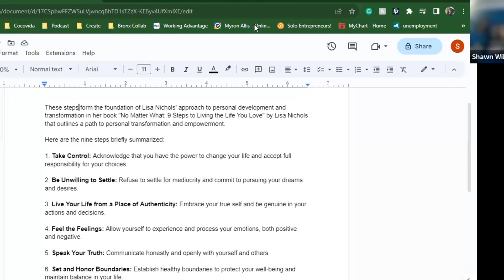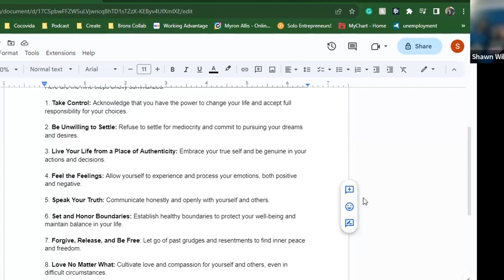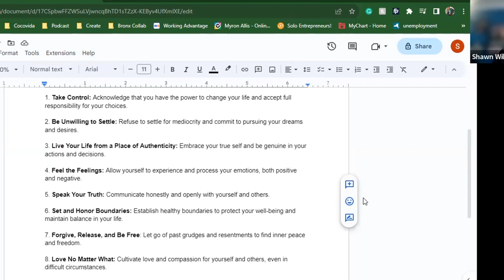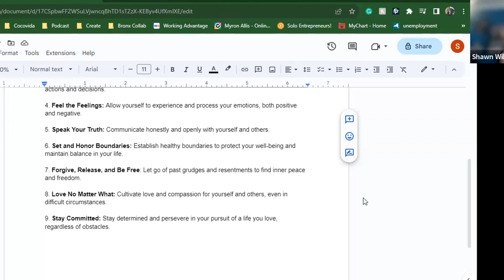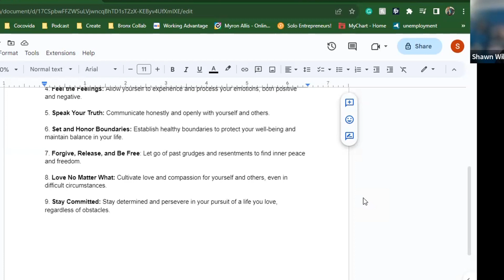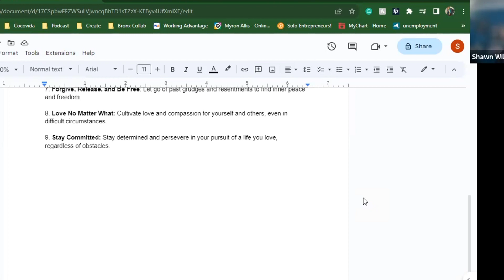9 Steps to Living the Life You Love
On this morning's call, we're breaking down the 9 steps to living the life you love from Lisa Nichol's book No Matter What!

This call is perfect for anyone looking to make positive changes in 2024.